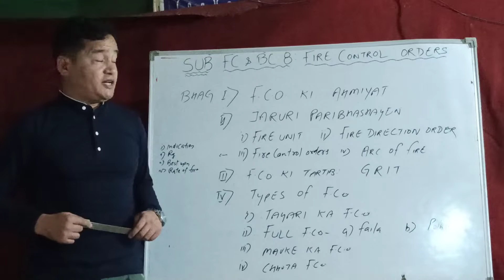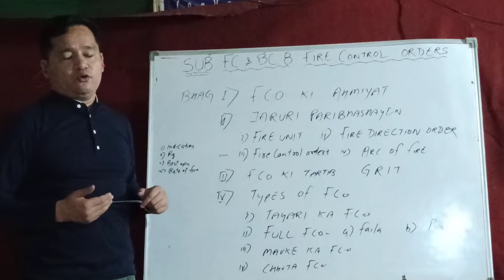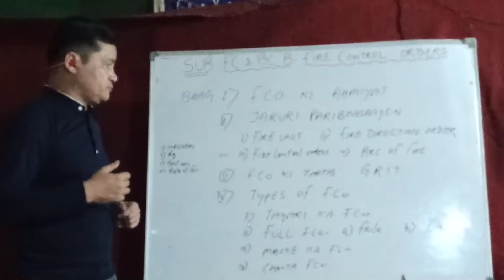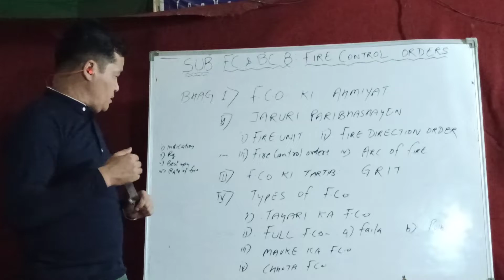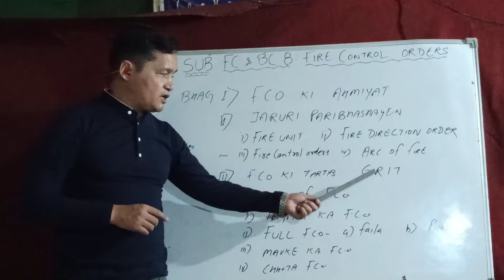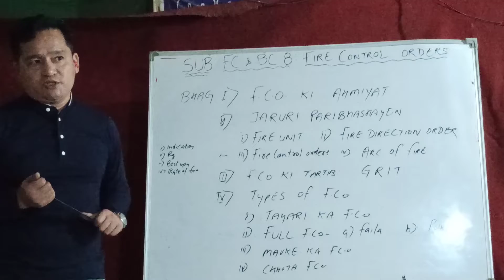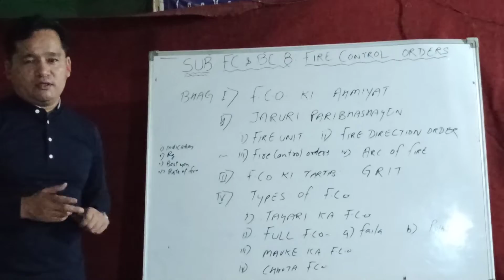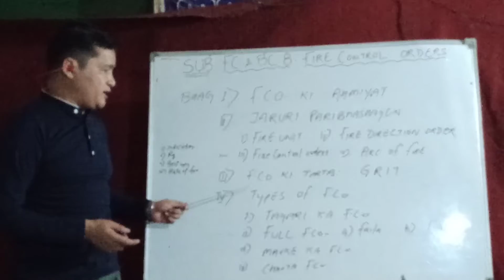Fire Control orders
Description: In this lesson, I've tried to describe the importance, sequence and type of FCOs along with important definitions